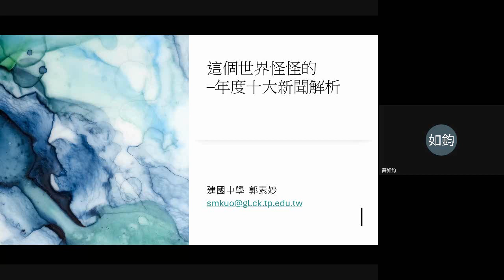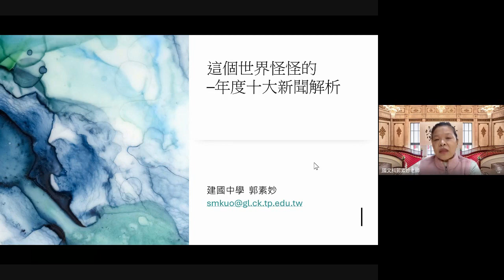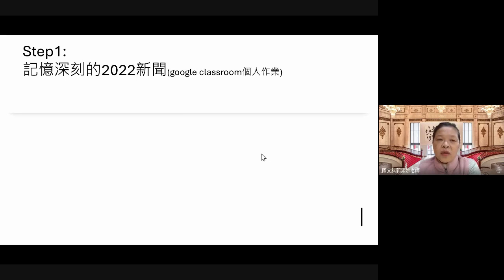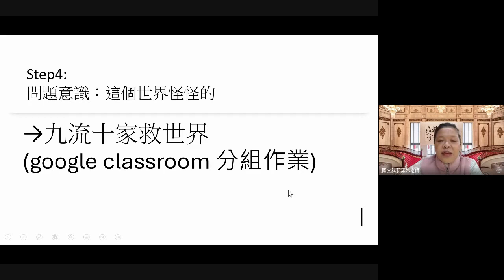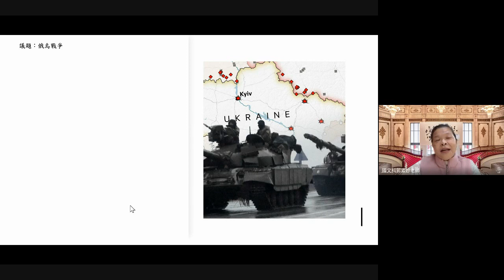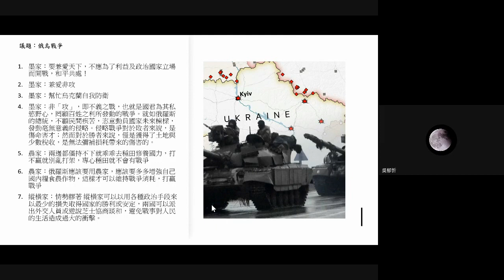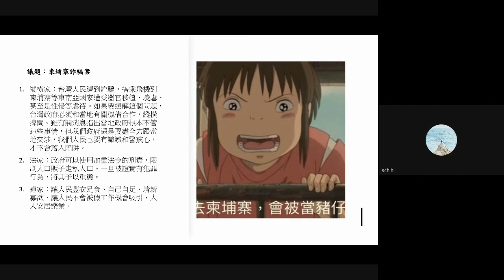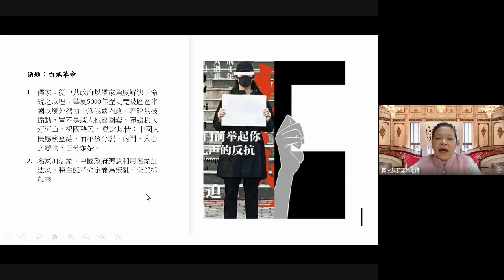111學年度「國語文素養導向教學觀議課工作坊」－這個世界怪怪的──年度十大新聞解析(小教室七上午場觀課)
時間：112年2月3日
地點：Google Meet線上研習
講題：這個世界怪怪的──年度十大新聞解析
講師：建國中學 郭素妙老師